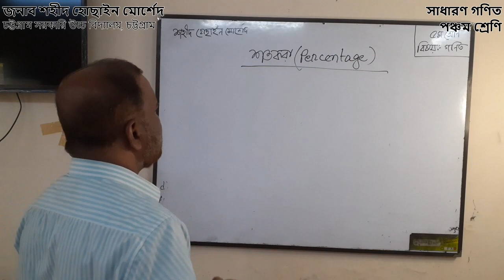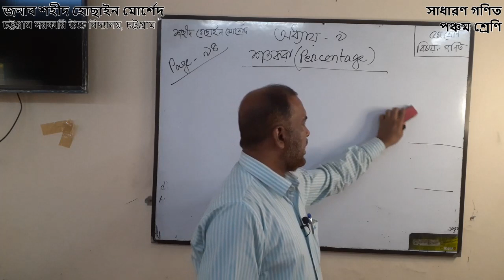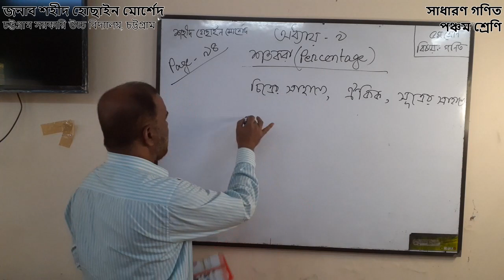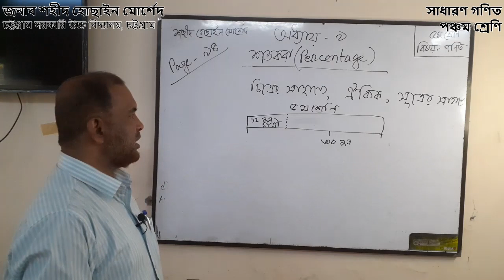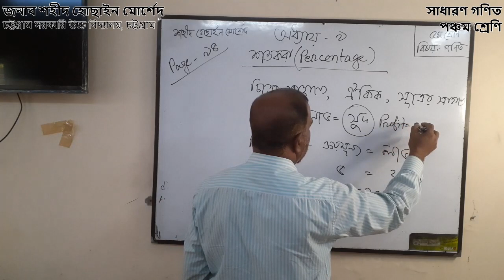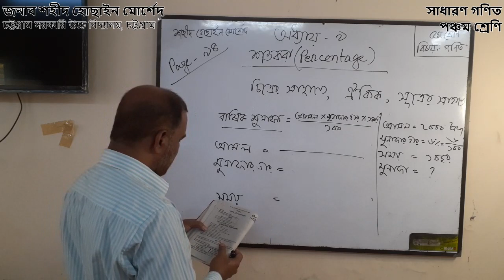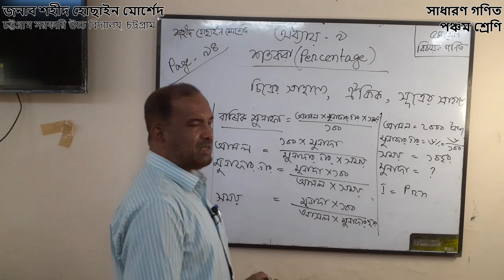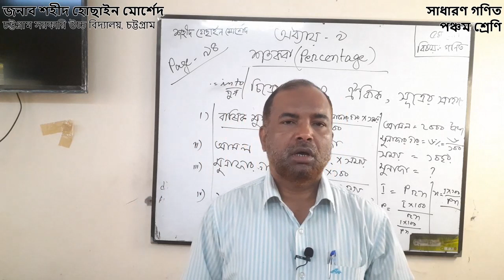০১/০৪/২০২১ সাধারণ গণিত, পঞ্চম শ্রেণি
০১/০৪/২০২১

পঞ্চম শ্রেণি

জনাব শহীদ হোছাইন মোর্শেদ
চট্টগ্রাম সরকারি উচ্চ বিদ্যালয়, চট্টগ্রাম